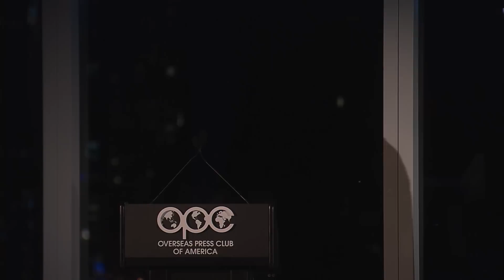2015 - THE ED CUNNINGHAM AWARD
Best magazine reporting in print or online on an international story.
Winner: Tristan McConnell of Foreign Policy for “Close Your Eyes and Pretend to Be Dead.”
Through dozens of interviews and forensic detail, McConnell delivers an epic retelling of the Westgate Mall massacre in Nairobi in September 2013. Tracking down survivors, first responders, police and neighborhood security, McConnell pieces together a minute-by-minute account of the attack by four Somali Al-Shabaab operatives, which resulted in at least 67 deaths, including their own. Through the eyes of those who lived through the horror, McConnell takes readers into the heart of the events, as though they were in the midst of the violence. The result is a wrenching and breathless experience, in which each person is left to weigh life-and-death decisions in a split second. Through much of it, McConnell shows, police officers stood impotently outside, failing to act to save lives; the military's glacial response amounted mostly to looting. A heartbreaking and damning story.